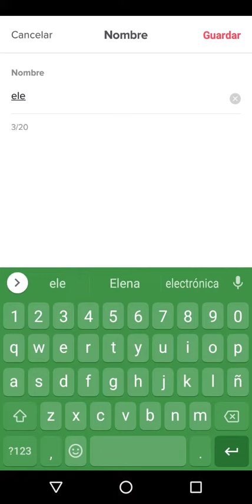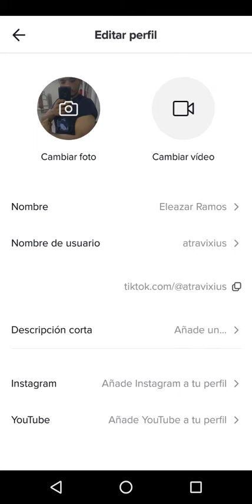Como Cambiar EL NOMBRE En TIK TOK En MÓVIL 2020 Paso A Paso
En esta ocasión nuevo VÍDEO TUTORIAL en el cual te muestro a como cambiar el nombre de tu cuenta de tik tok pero esta ves en tu celular lo cual es bien fácil solo sigue mis pasos para así poder cambiar tu nombre. aquí tienes que poner tu nombre verdadero.